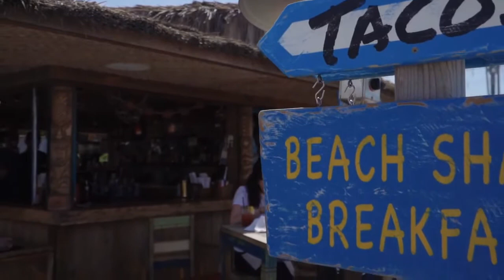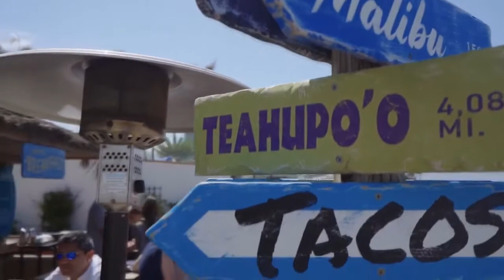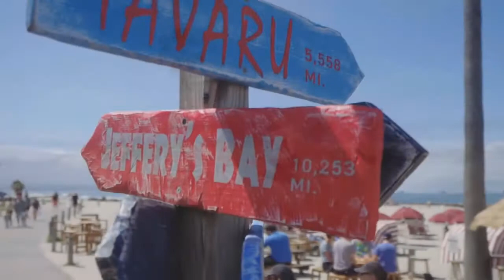Researchers Reveal How Much Weakly Sexual Intercourse Is Life Threatening?||Sex Merits||Hindi & Urdu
Salam. Researchers from NY  Reveal More sexual activity and higher the possibility of healthy and long life. It tells How Much Weakly Sexual Intercourse Is Life Threatening? and how much is beneficial . It also elaborate Sex Merits between husbands and wives for reducing risks of cancer , depression and heart attacks. while illegitimate sexual relations are very dangerous||Hindi & Urdu